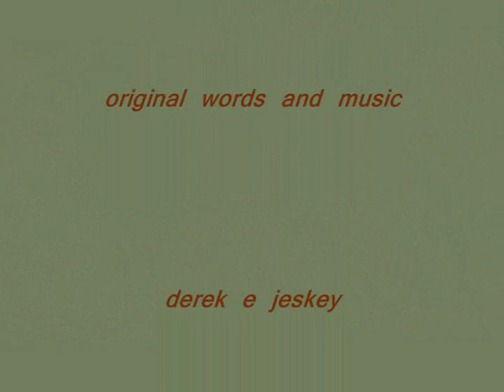Before And After Life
original words and music.. Derek e. jeskey...